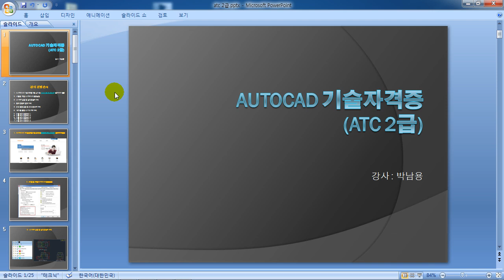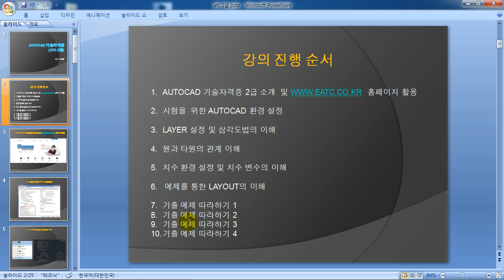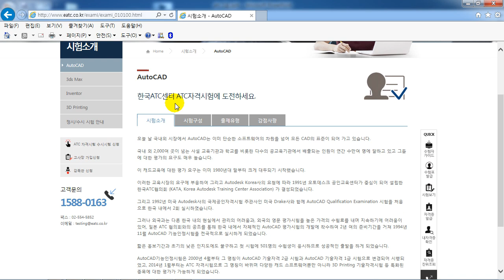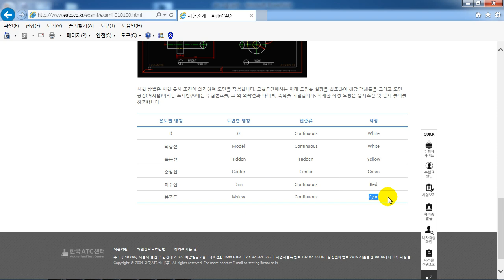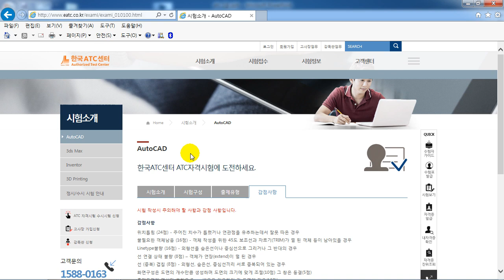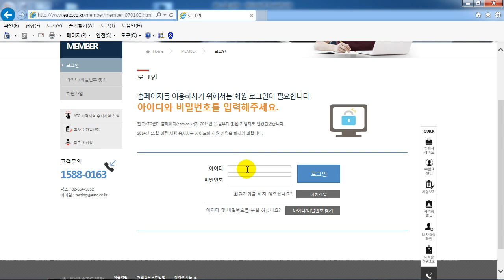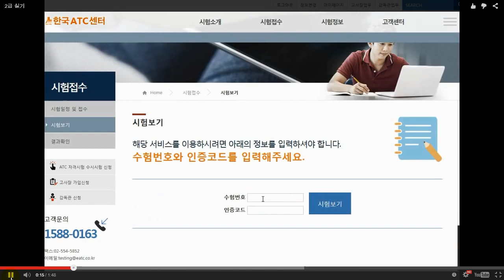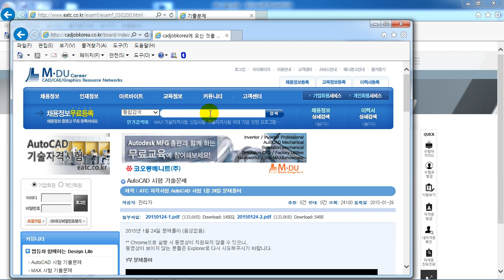[HD]AutoCAD 2015로 풀어보는 ATC 2급 시험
학습난이도
중

학습대상
- AutoCAD(ATC) 2급 자격증을 처음 접하시는 분들

학습방법
본 강의는 AutoCAD(ATC) 2급 자격증을 취득하기 위한 해설강의입니다.

강의특징
- AutoCAD(ATC) 2급 시험의 핵심적인 내용들을 강조하여 자격증을 취득하는데 도움이 됩니다.